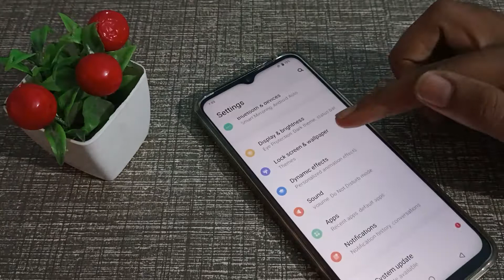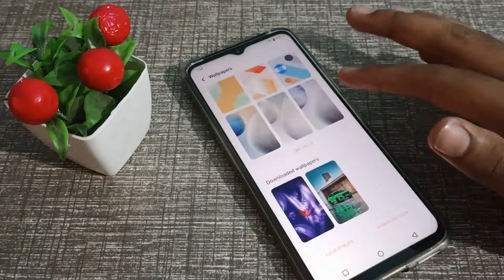How to change Wallpaper in Vivo Y75 5G phone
How to change wallpaper in vivo y90 phone |
How to change wallpaper in vivo Y73 phone |
How to change wallpaper in vivo y95 phone |
How can you change wallpaper in vivo mobile |
wallpaper ko kaise change karte hain vivo Y33t phone mein |
Wallpaper kaise change Karen vivo Y20a phone mein |
wallpaper kaise change karte hain vivo phone mein |